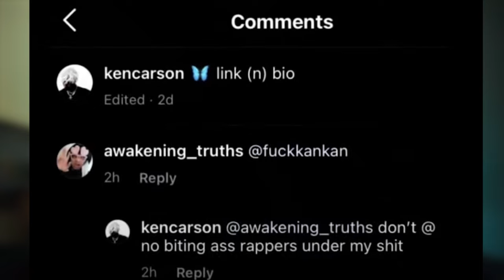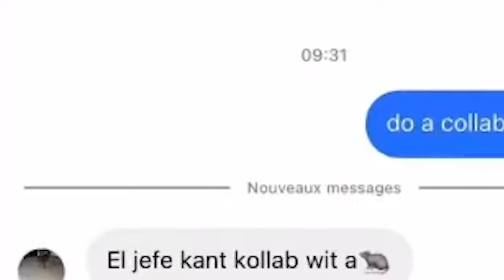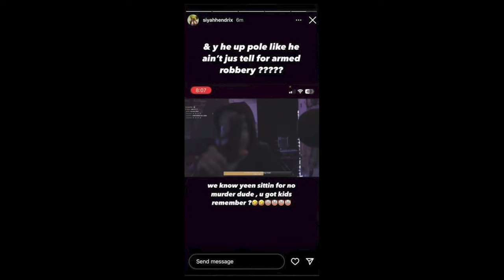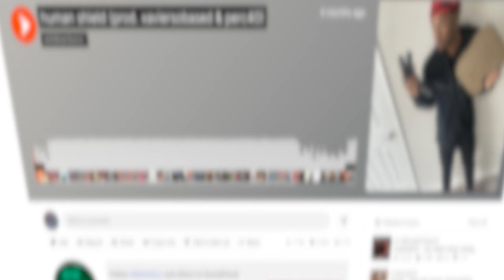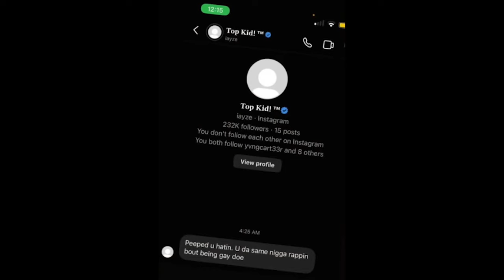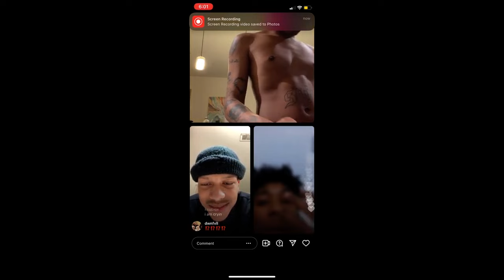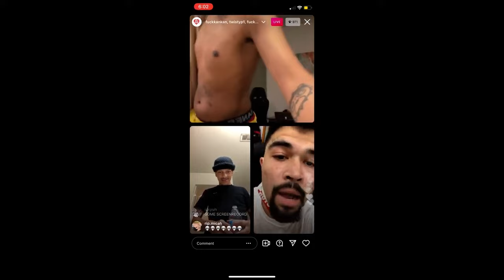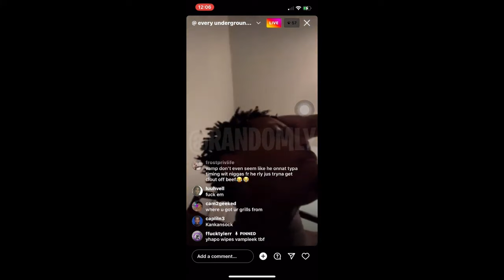Underground Rap Beefs get WILD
The underground rap scene is already an interesting place where talent rises with their own wave, but the beefs are actually wild, it goes from 0 to 100 so fast